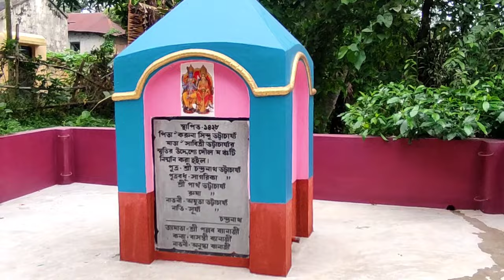বীরভূমের গ্রামের মানুষের জীবনযাপন || Story Of Birbhum Gram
In this video I will show you a beautiful place of birbhum. The name of this village is Dangapara. I am really thankful to the supreme creator to give me a chance to visit this wonderful place. Hope you will enjoy this journey.